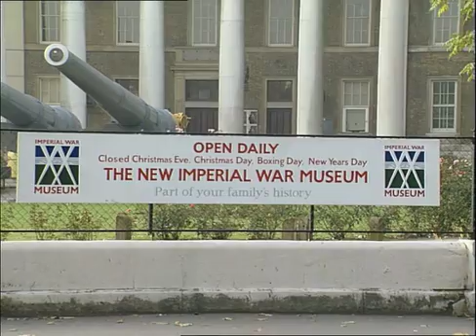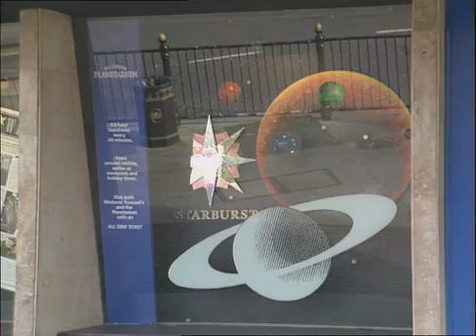TN-92-110-039.m4v | Thames News Archive Footage